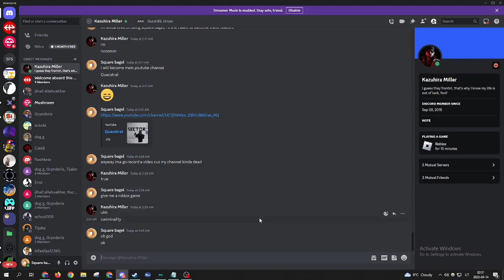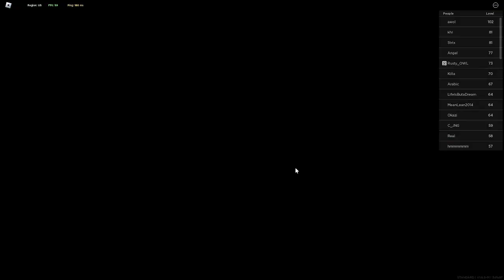We do a little Criminality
I'M BACK! And I will probably disappear again! (Just kidding, but don't expect me to publish a lot.) I hope you enjoyed!

"DSAF 3: Dave fight theme" By DirectDoggo